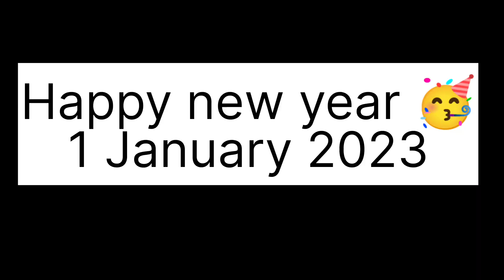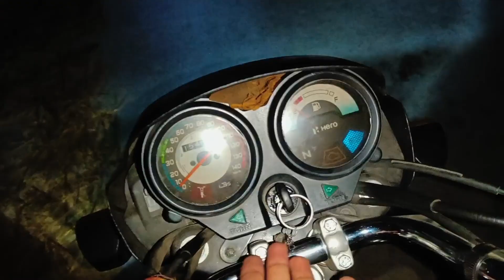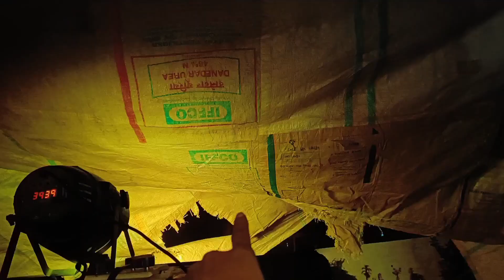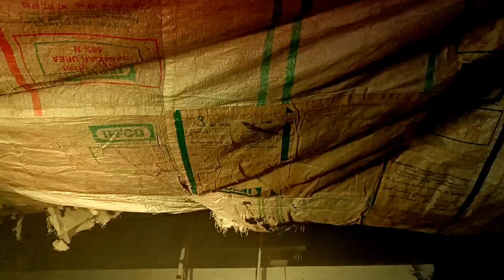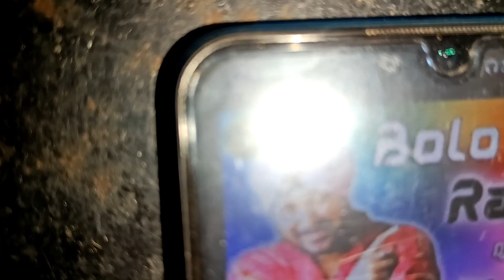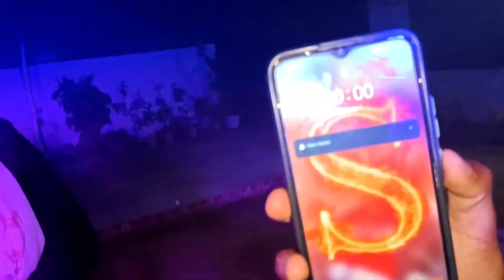happy new year Dosto (आज तो रात 2 बजे तक डांस करा😂happynewyear2023